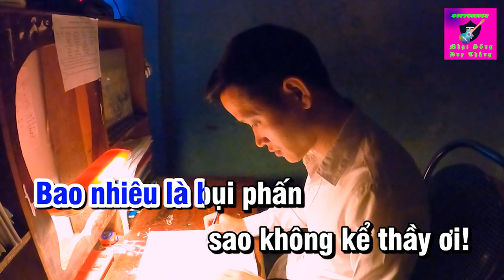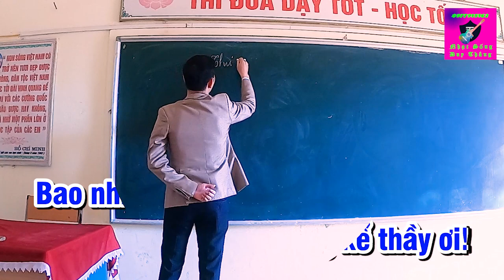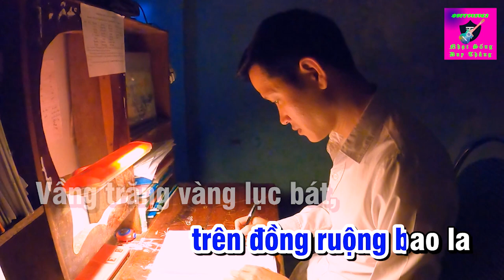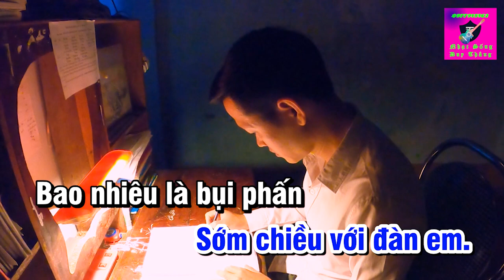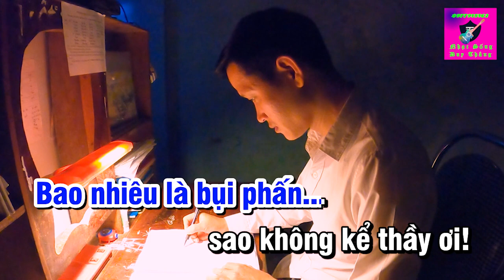Những điều Thầy chưa kể karaoke tone Nam Duy Thắng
Tên bài hát : Những điều thầy chưa kể
Sáng tác     : Trần Thanh Sơn
Thể loại      : karaoke
Trình Bày   : Keyboad Duy Thắng